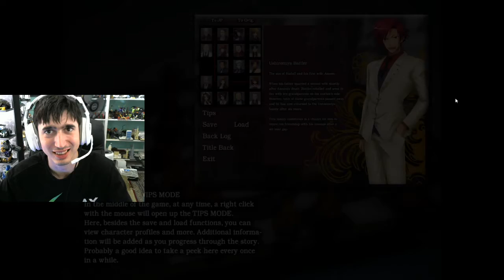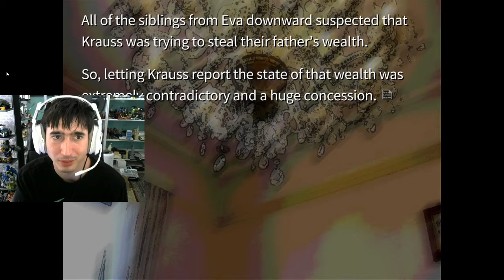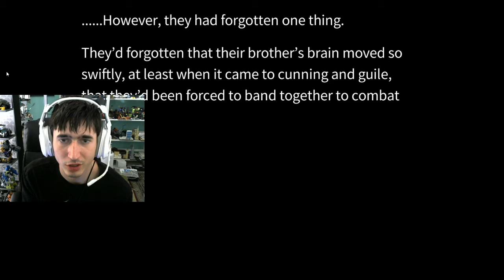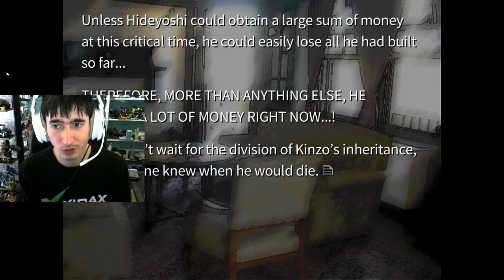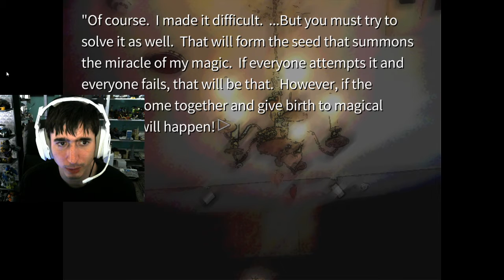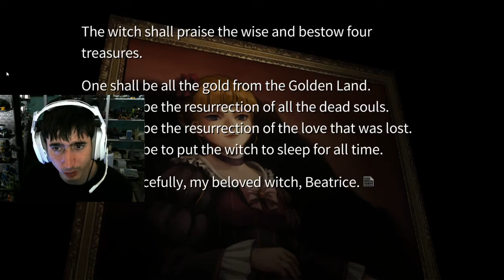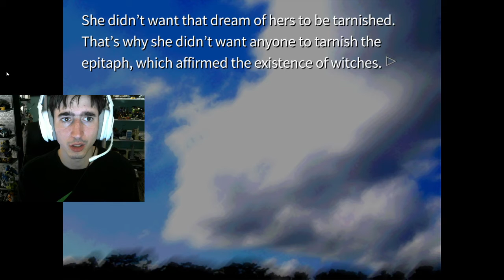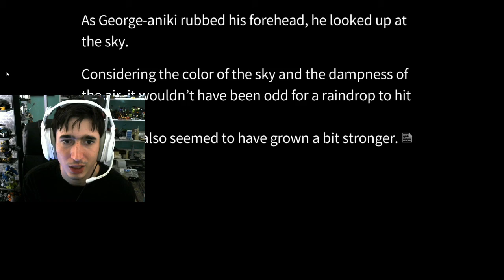Umineko When They Cry VN - Part 5 - Beatrice's Epitaph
Kinzo gives a hard riddle for the family to solve.